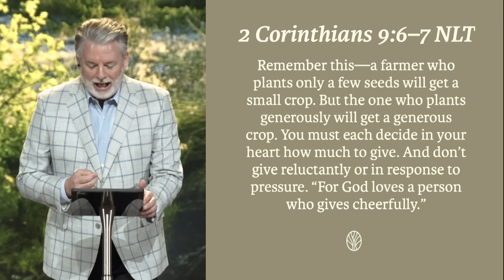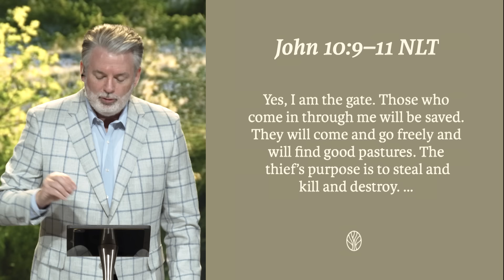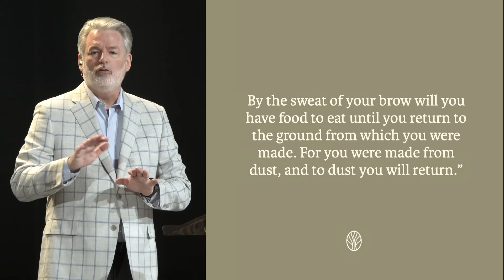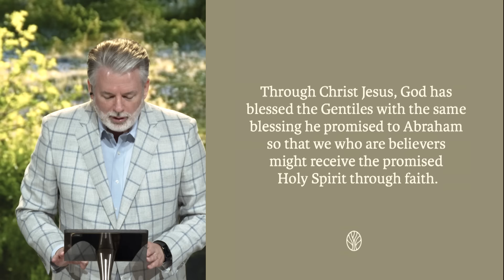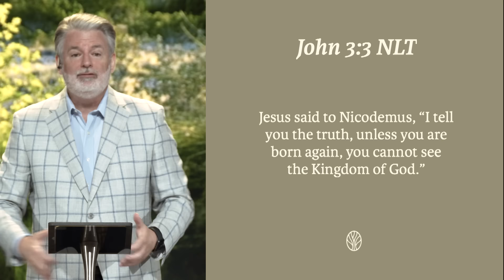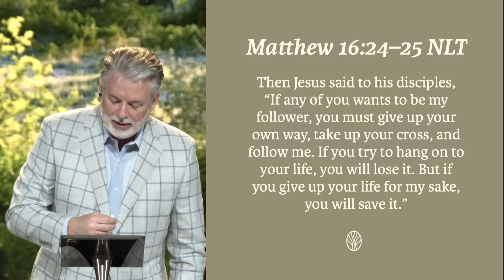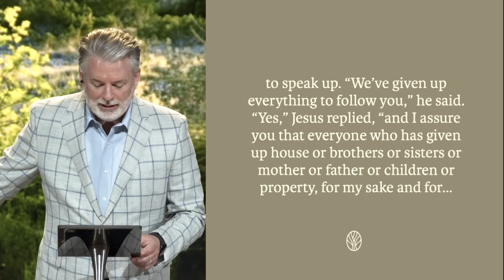Kingdom Blessing | Jimmy Witcher | Returning to the Garden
NEXT STEPS
Have you made a decision to follow Jesus? God has an incredible purpose for your life, and as it unfolds, you'll always have a Next Step - one that changes as you grow! We're here to help you along the way

ABOUT TRINITY FELLOWSHIP CHURCH
Welcome to Trinity Fellowship Church! We're glad you're here. At Trinity, our mission is to help you experience God, find community, and fulfill your purpose. We want to empower you to live an ABUNDANT LIFE! Like most churches, we offer Sunday morning services every single week! We'd love to have you join us in the Central Time Zone at 9am, 10:15am, and 11:15am on Sunday mornings. We livestream here, or you can chat with pastors and receive prayer while watching church live Find locations, videos, and more info about us

 / trinityfellowship

GIVE
Contribute to the ministry of Trinity Fellowship, you directly impact others' lives as we seek to meet needs and introduce people to Jesus.